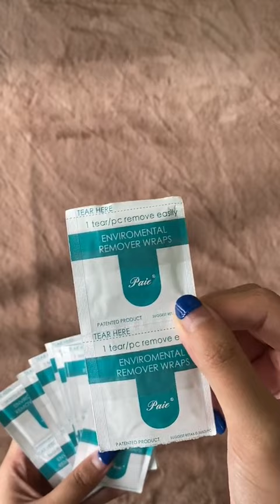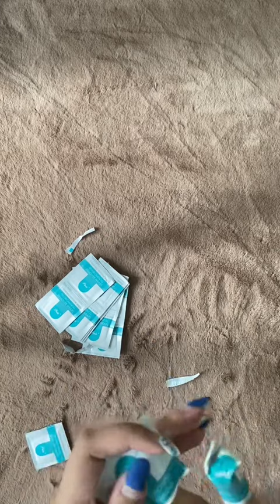Cara menghapus nail art sendiri#shorts